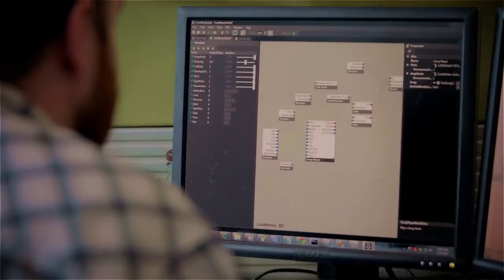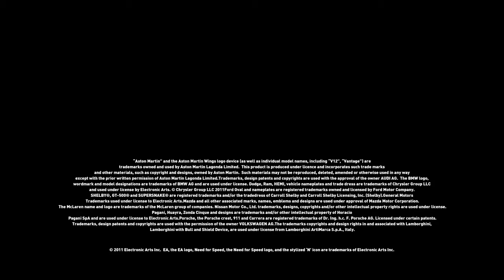Need for Speed The Run - Anatomy of a Scene